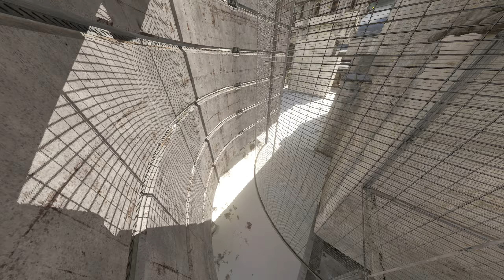Λtría - Mapping Contest #2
00:00 Intro
00:07 Triss
01:17 Lagaffe
02:32 Miltant
03:34 Cobralala
04:37 Inner Peace

Run by Kiwi, Hippe and Inner Peace